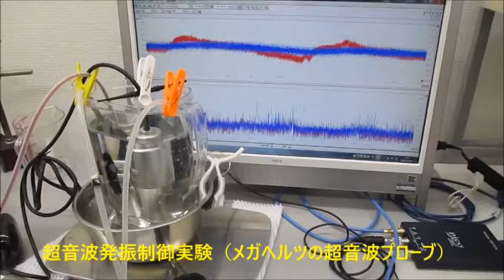超音波プローブを利用した超音波制御システム（超音波システム研究所）